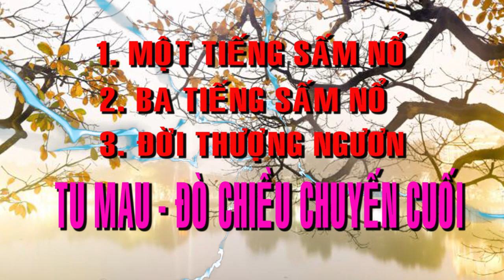💞🍀 BỐI CẢNH HẠ NGƯƠN ĐỜI THƯỢNG NGƯƠN TU GẤP 💞🍀 7